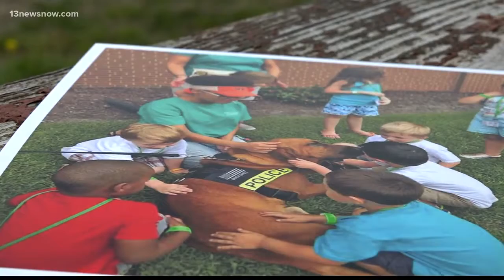The Hampton Hound